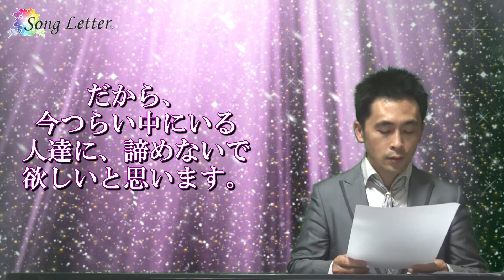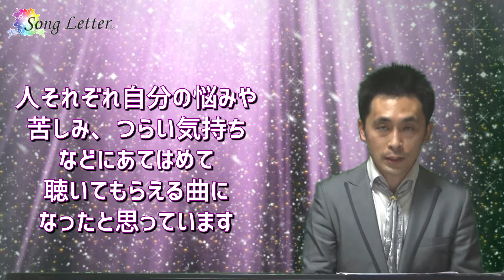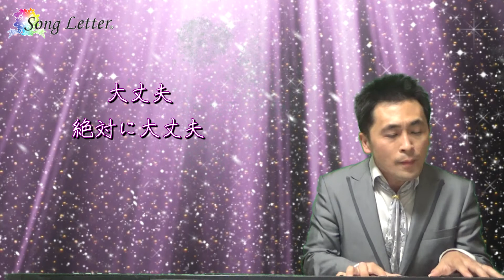【今が暗くてもどうか諦めないで欲しい】夜が暗いのは…（ソングレター®）#54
すぐに曲が聴きたい方は2:25から　あなたの手紙が【無料】で曲になる！
ソングレター15周年記念キャンペーン実施中！

作詞／美花　作曲／安達充